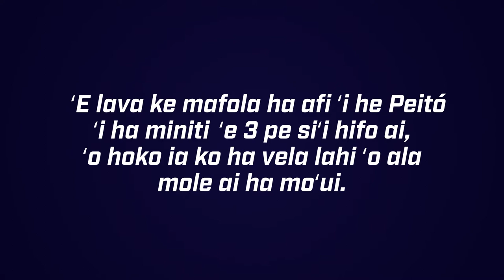Fire and Emergency Kitchen Safety - Tongan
Kitchen cooking safety tips from Fire and Emergency New Zealand - Tongan version.

To better support communities we’ve created practical fire safety advice and tips in different languages so we can all understand how we can protect our families from fire on our

The current set of resources  include:
- Cooking safety videos (currently available in Tongan, Samoan, Fijian, Mandarin, and English)
- Fire Safety Tips Flyer in 14 languages (A4)
- Smoke Alarms, Escape Planning and Kitchen Fire Safety Posters in 14 languages (A3 size)